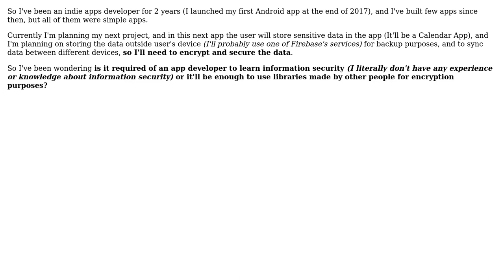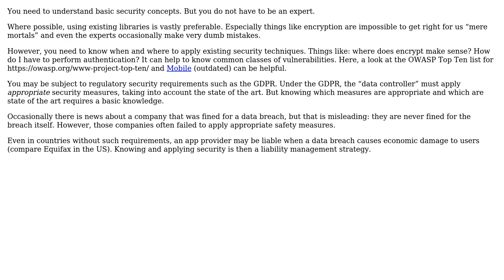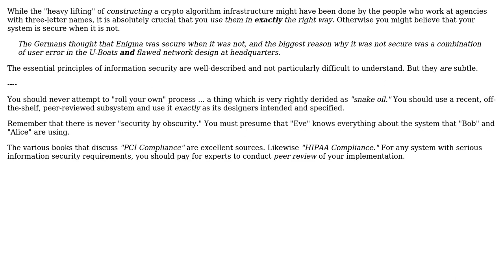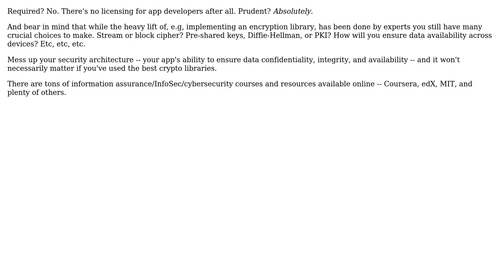Software Engineering: Is it required for an app developer to know information security?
With thanks & praise to God, and with thanks to the many people who have made this project possible! | Content (except music & images) licensed under CC BY-SA | Music | Images & others | With thanks to user Phill W. user Mike Robinson user Jeremy Millar user Azzam Alsharafi user amon and the Stack Exchange Network Trademarks are property of their respective owners. You are responsible for your own actions.